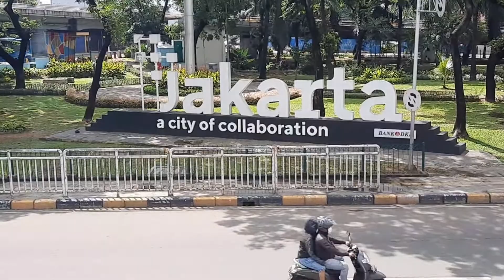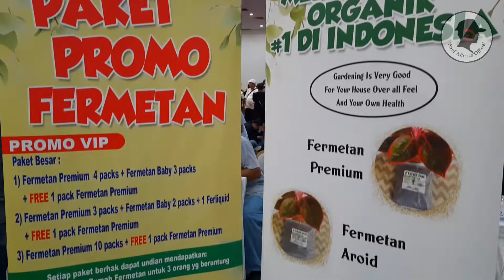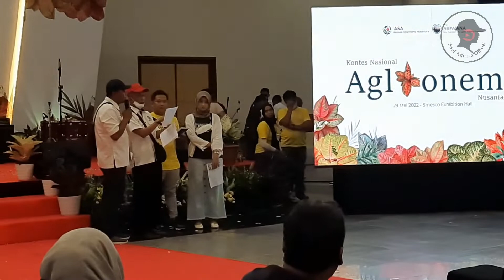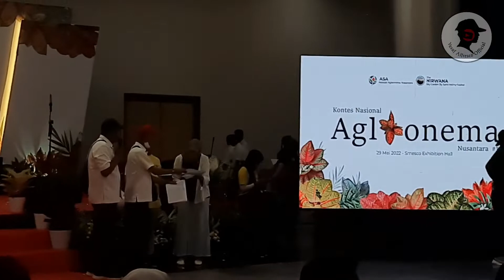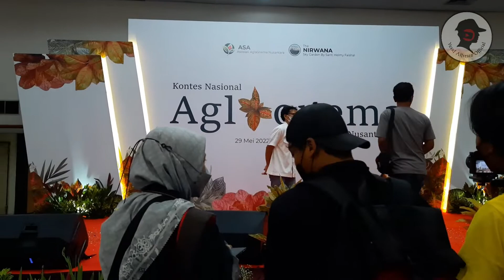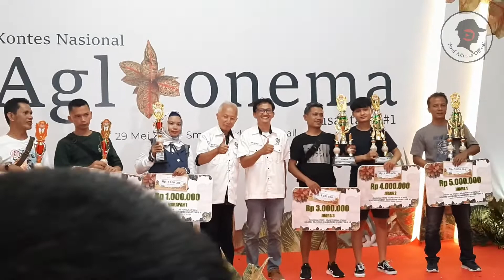SERUNYA‼️KONTES NASIONAL AGLAONEMA NUSANTARA #1 DI SMESCO JAKARTA SUKSES DIGELAR✅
Keseruan acara Kontes Nasional Aglaonema Nusantara #1 di Gedung SMESCO EXIBITION HALL, Minggu, 29 Mei 2022.

Meski datang sedikit telat, senang rasanya bisa menyaksikan gelaran langka ini, dan bisa mengikuti sebagian kemeriahan acaranya, dan yang tak disangka-sangka aku ketemu langsung Sang Maestro Bapak Aglaonema Indonesia (Greg Garnadi Hambali. OMG ... !! 😁).

yang pasti, senang sekali karena ini adalah event pertama yang membuat aku belajar mengenal lebih dekat tentang tanaman hias Aglaonema.